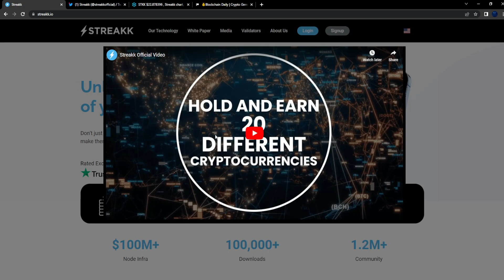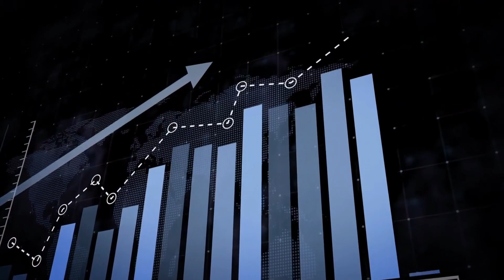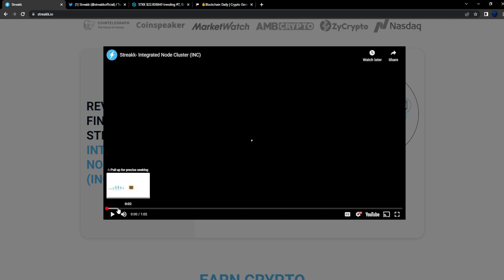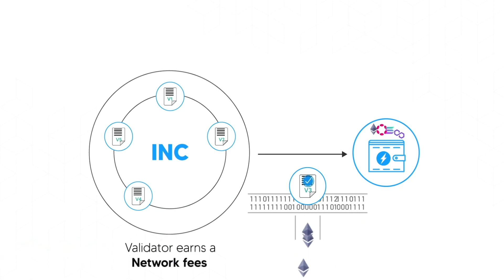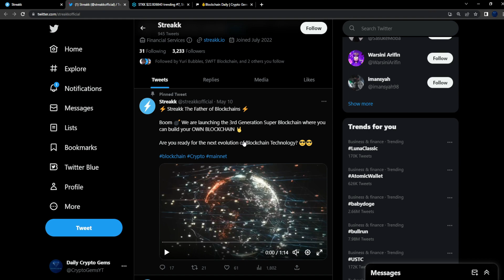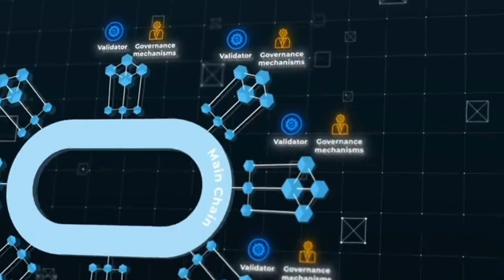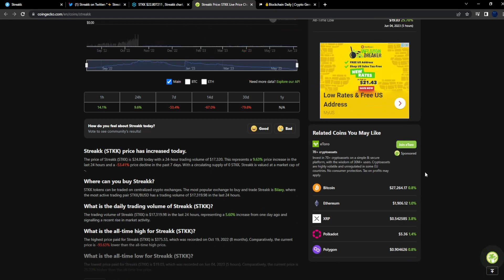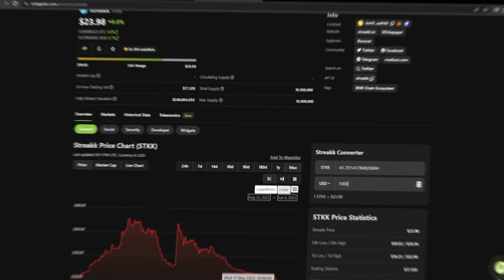STREAKK CRYPTO!! MAXMIZING THE POTENTIAL OF BLOCKCHAIN TECH!! NEXT 100X?!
In this video we cover the potential crypto gem Streakk